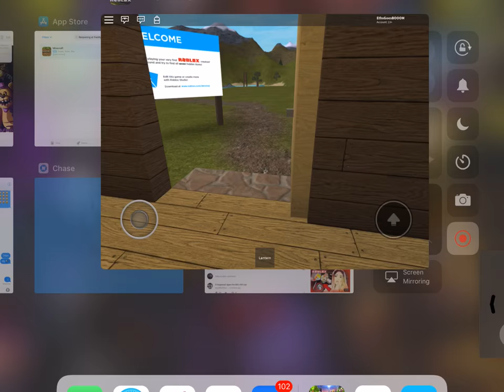Chest find trailer(created by me)roblox name is EthsGoesBOOOM